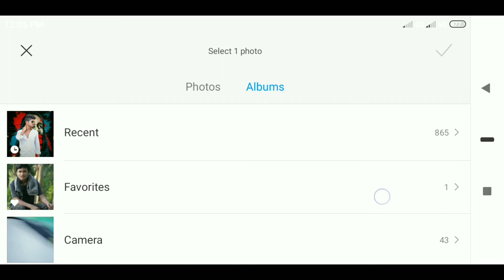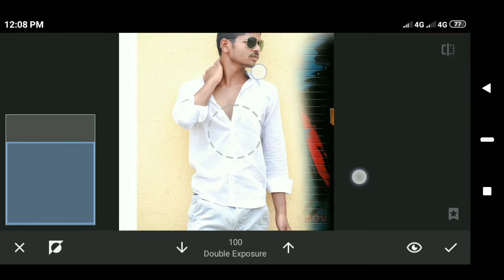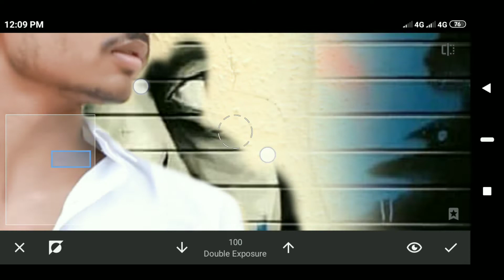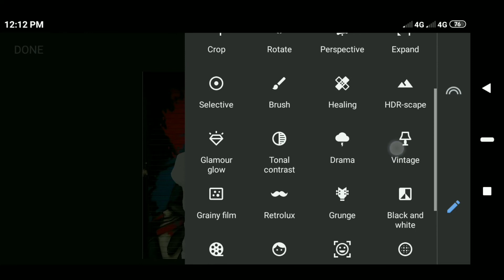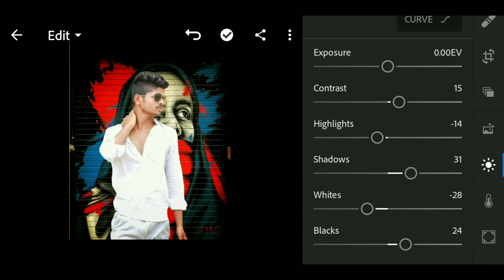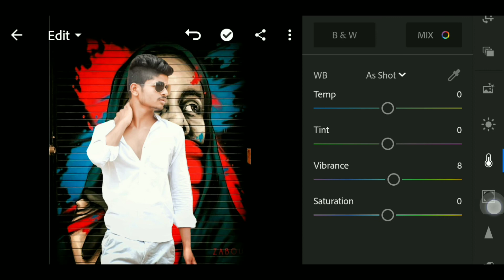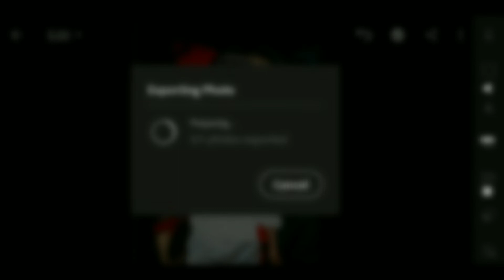Snapseed own wall photo editing || snpseed photo editing tutorial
This videos showing to How To Edit Snapseed own wall photo editing || Own wall photo || snpseed photo editing tutorial

HI friends,  i am md shihab mozumder..and today i am back in long day latter.. i will show you how to creat new video..i hope i have a brought a smile😊